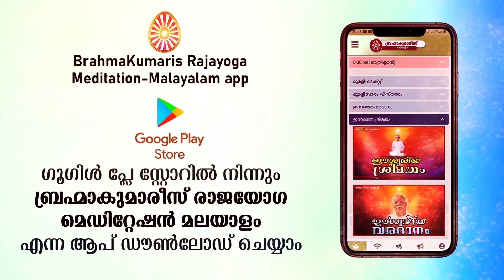05.08.22| സകാര മുരളി| Brahmakumaris Keralam | ബ്രഹ്മാകുമാരീസ് മലയാളം | BK Malayalam